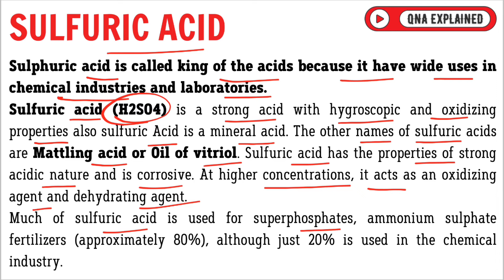Which chemical is known as king of chemicals ? || QnA Explained